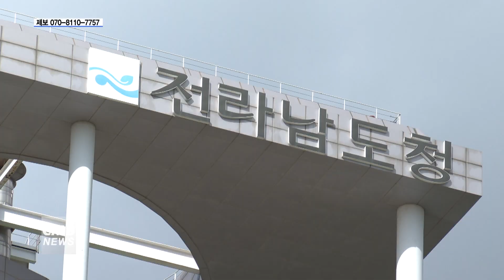[전남뉴스]전남도, 홀로 사는 어르신 '돌봄서비스' 강화